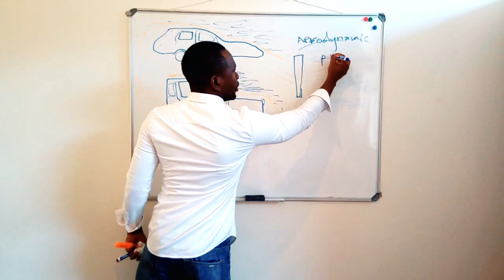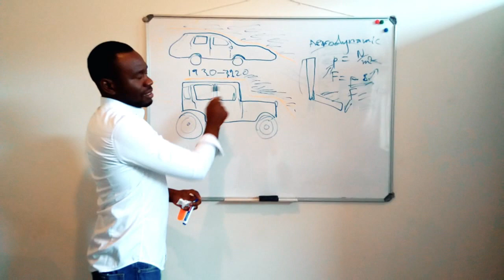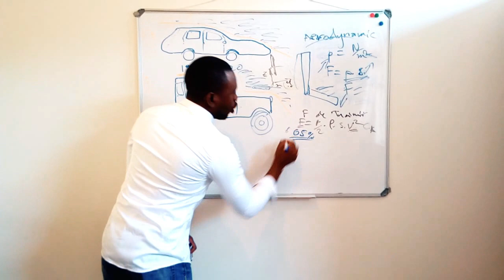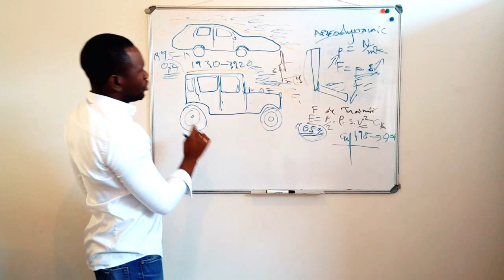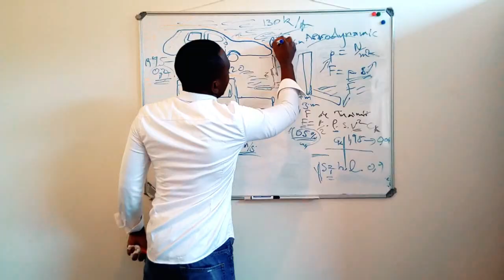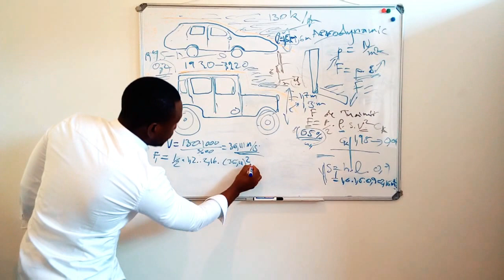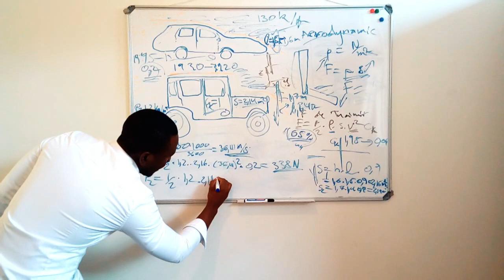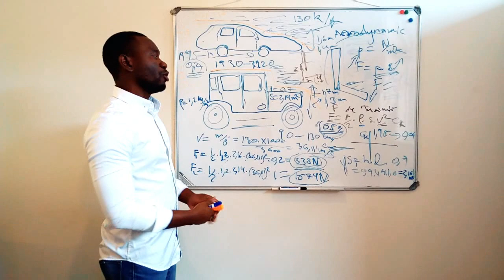AÉRODYNAMIQUE: forme ancienne vs forme moderne des Véhicules (mécanique des fluides) Ingenierie méc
AERODYNAMIQUE: forme ancienne vs forme moderne des Véhicules (mécanique des fluides) Ingenierie mécanique / Physique de base
AERODYNAMICS: Ancient shape vs Modern shape Vehicles (Mechanics of Fluid)  Mechanical Engineering / Physics. Basics

HEAT TREATMENT PROCESS INTRODUCTION
LE PROCESSUS DE TREMPAGE INTRODUCTION
Heat treatment is the heating and cooling of metal under tight regulations to improve its properties, performance, and durability. Essential to many industries, heat treatment serves as a core part of manufacturing.
Improving the raw state of metals, heat treatment makes them usable. Common applications include making metals softer to increase their formability or making them harder to improve their durability. This method also works to blend different types of metals.
ESSAI DE TRACTION (TENSION) et EXPLICATION SIMPLE, Résistance des matériaux, Propriétés des matériaux mécaniques. Mécanique, métallurgie physique (courbe de traction)
Tensile's Stress, UTS (Ultimate Tensile Strength), Yield point, Percentage Elongation' s calculations.Shaft calculation / Design EN8 (080M40) BS 970 : 1983 Strength of Materials ( Mechanical / Physical-Metallurgy.
Calcul sur la résistance à la traction, de la force maximum UTS, la limite élastique, du pourcentage
Tensile test sample's machinig on Lath (Preparation d'une eprouvette d'essai de tension au tour universel), mechanical and metallurgical testing sample

SOLIDWORKS,
SOLIDWORKS,